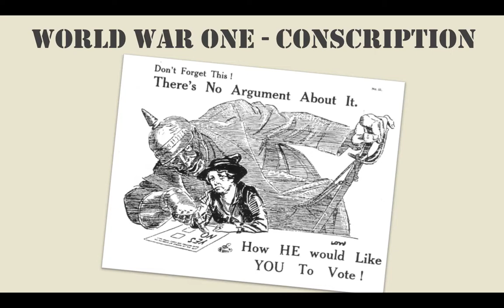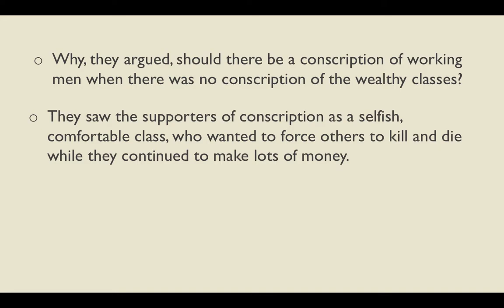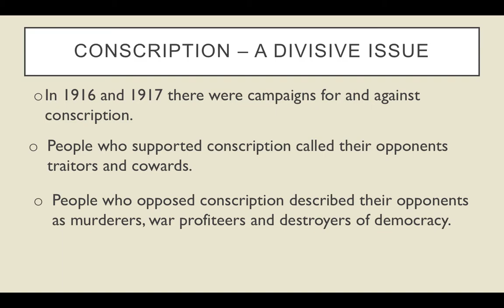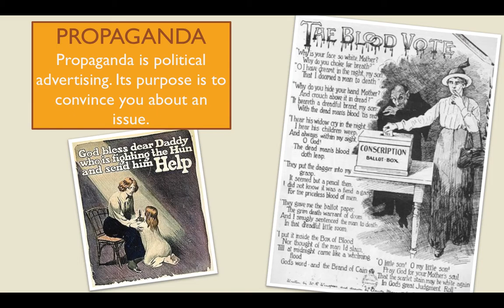WWI AND CONSCRIPTION